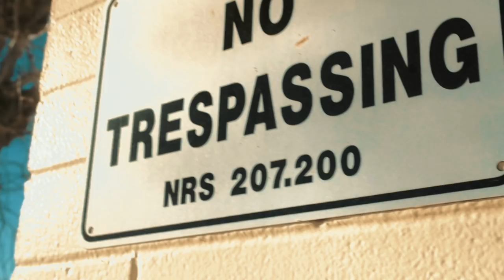TRA TRAYZ - PLAY WIT DEM CLIPS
TRA TRAYZ - PLAY WIT DEM CLIPZ
SHOT BY CADILLAC MOANE